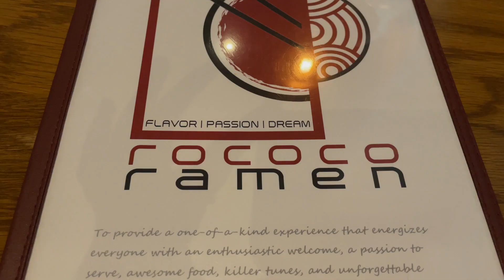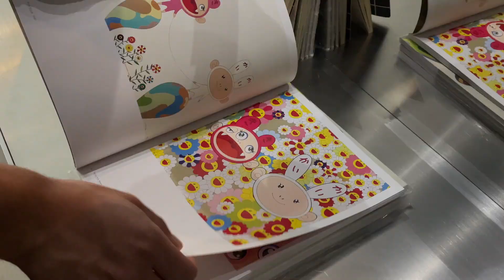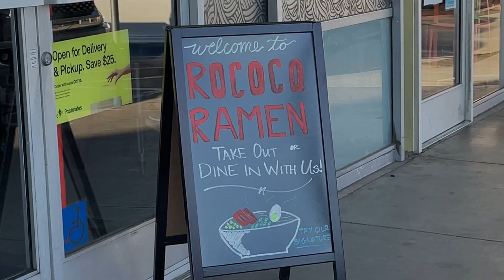NO.17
Been feeling low and out of place but hey tomorrows a new day. here are some vibes to keep it pushing. Making this was fun. Hope you enjoy!